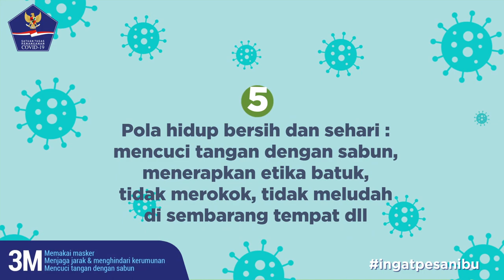Tingkatkan Daya Tahan Tubuh & Lindungi Keluarga dari COVID-19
Daya tahan tubuh yang kuat membuat kita sulit terinfeksi COVID-19. Berikut cara meningkatkan daya tahan tubuh:

    Tidur dan istirahat yang cukup
    Olahraga dan berjemur di bawah sinar matahari pagi
    Banyak makan buah dan sayur
    Menjaga jarak dan menghindari kerumunan
    Menerapkan pola hidup bersih